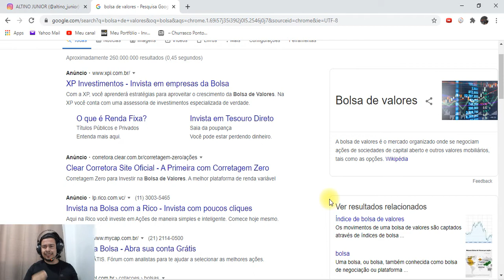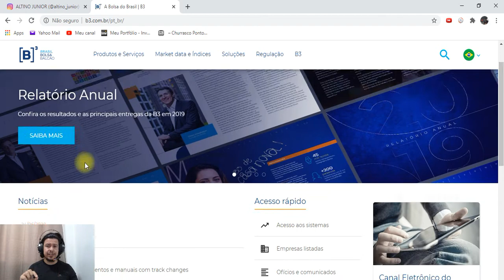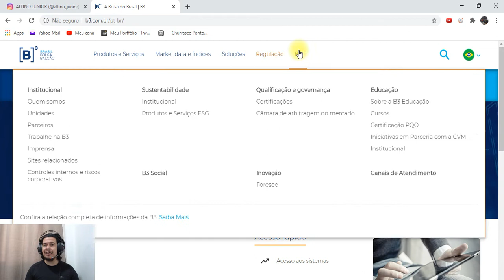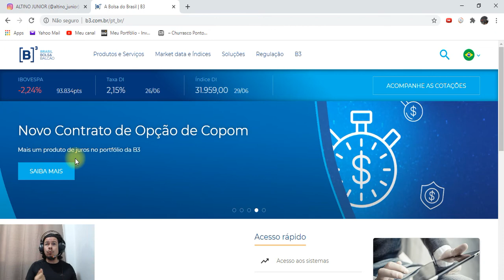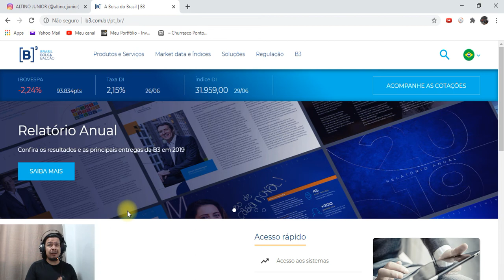Como começar a investir na bolsa de valores (iniciante)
Como começar a investir bolsa de valores, iniciante  bolsa de valores b3 como começar na na bolsa de valores